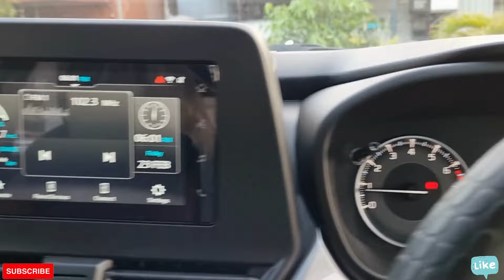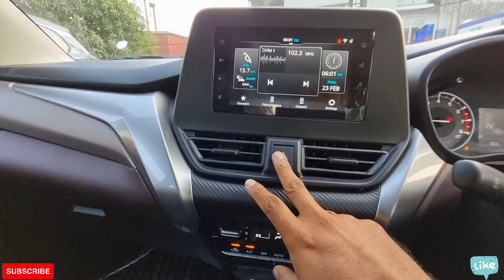Maruti Suzuki Fronx Delta Plus 2024 Malayalam Review | VFM Fronx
കൂടുതൽ ബുക്കിങ്ങുള്ള FRONX VFM വേരിയന്റ് Delta Plus.
Maruti Suzuki Fronx Delta Plus 2024 Detailed Malayalam Review.

DIVIN DEVASSY Relationship Manager
NEXA, INDUS KALAMASSERY PH.9745993713